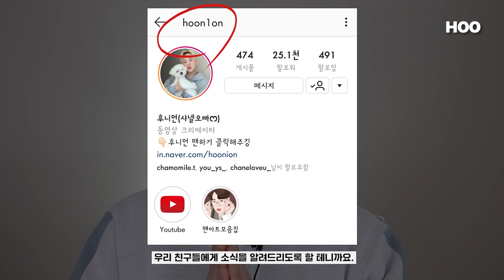(CC) 롬앤 신상✨ 물막틴트+글리터/섀도우까지 전제품 가져옴! 글래스팅 워터 틴트 + 홀리데이에디션 밀착리뷰 | HOONION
💖롬앤 나눔 이벤트(~12/09)💖

2. 후니언 네이버 팬하러 가기‼️
3. 영상댓글에 (네이버 닉네임 + 인스타 혹은 카톡아이디) 작성
4. 총 1분을 뽑아 롬앤 더 유니버스 별조각 수집함 선물 배송
👉🏻 12/09 저녁에 고정댓글과 네이버 공지를 통해 당첨자 발표를 진행할 예정이니, 모두알림 필수! 당첨되신 분들은 꼭 확인 부탁드리고, 아쉽지만 2일안에 연락이 닿지 않을 시 무효처리됨을 알려드립니다!

후니언즈 칭구들💖
오늘은 롬앤 신상에디션 밀착리뷰 영상을 가지고 왔어요!
신나게 촬영해봤으니, 그동안 낭낭 텐션이 그리우셨던 분들에게..! 오늘 영상이 자그마한 선물이 됐기를 바라며,, 중요한 공지 하나를 드릴까 해요. 12월 10일 이후로 유투브 정책상 나눔/이벤트가 금지된다고 하여, 앞으로는 네이버/인스타를 통해서만 나눔이 진행될 것 같아요.

해당 링크를 클릭하셔서 팬하기/팔로우 한번씩 부탁드리고, 영상 속 언급이 없더라도 자주 찾아와주셔서 소통해주시면 좋을 것 같아요! 그럼 오늘 영상 보시면서 웃음 가득한 하루되시구요💖 남은 이야기는 영상에서 하도록 해요. 안녕!

💖 영상에서 언급한 제품

롬앤 글래스팅 워터 틴트
13,000won (할인가 8 ,900won)

롬앤 더 유니버스 별조각 수집합
공식몰 단독가 29,000won

롬앤 유니버스 뷰티 다이어리
12,000won
공식몰 단독가 9,900won

롬앤 더 유니버스 글리터 섀도우 4Color
8,900won
공식몰 단독가 6,900won

롬앤 더 유니버스 리퀴드 글리터 4Color
12,000won
공식몰 단독가 7,900won